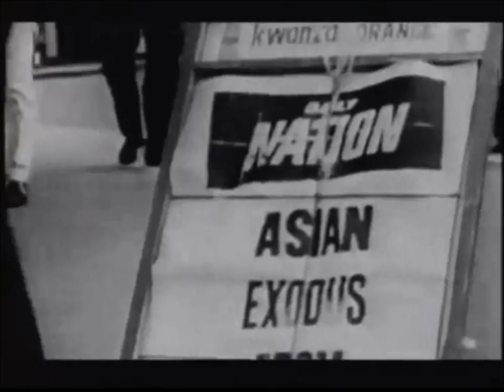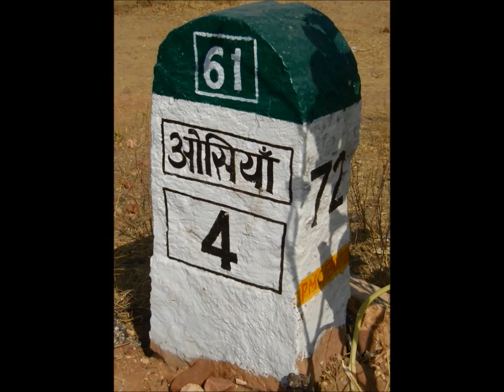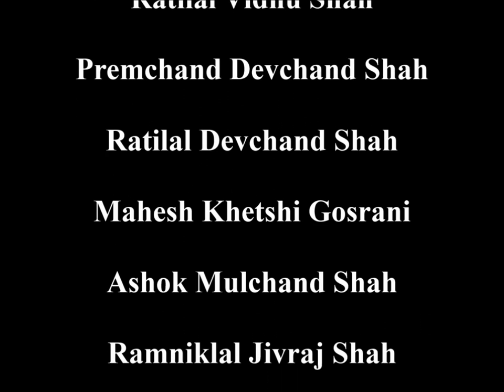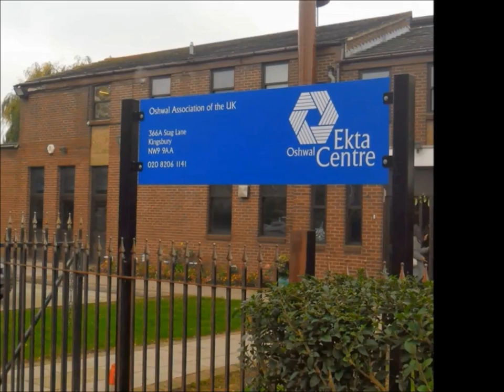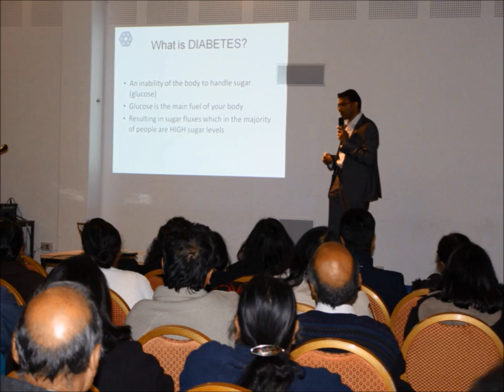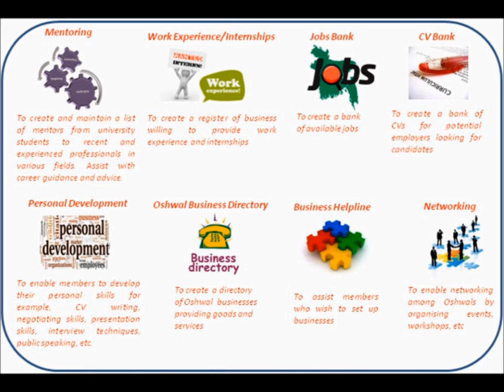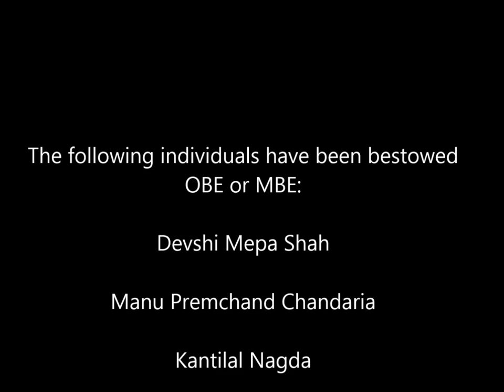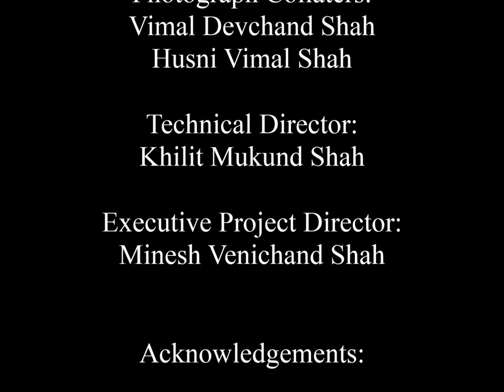Oshwal Experience August 2015